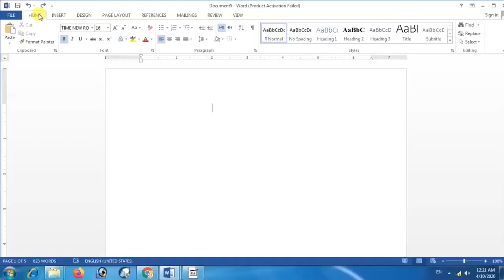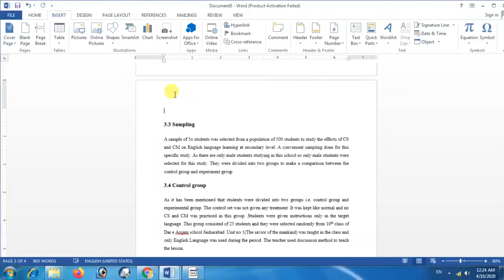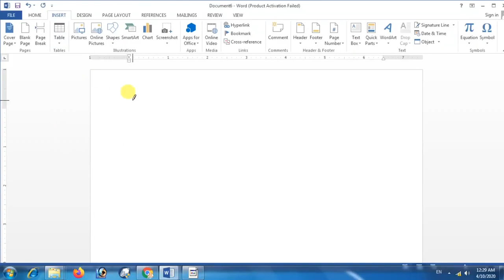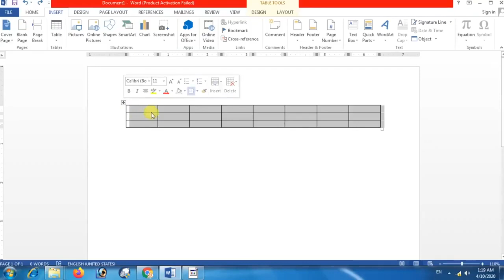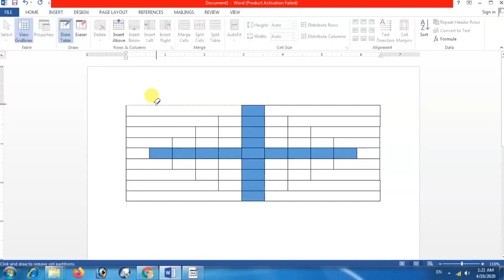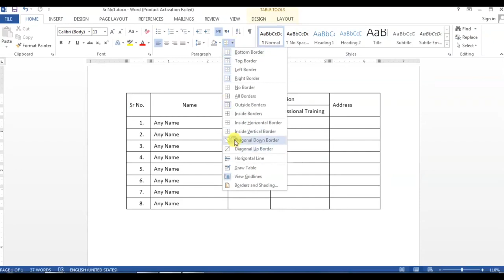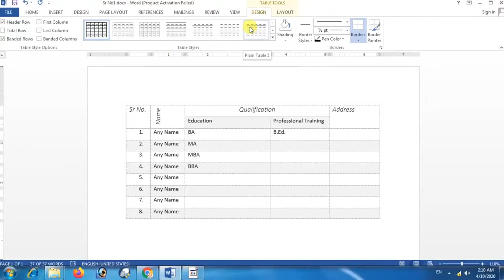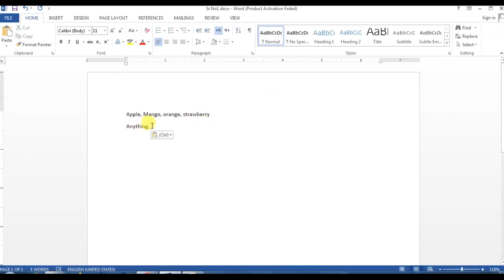Ms Word Part 4 Insert Tab How to convert text into table How to repeat Header Row of a table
A trick : How to convert Text in to table is in any where in the video therefore don't skip any part.
in this video you can learn Microsoft Word (Insert Tab) Pages and Table Section.
page section :
             Use of Cover Letter, Insert Page & Page Break
Table Section:
            All Table setting about table structure and Cells format setting
How to Marge and split cells.
How to insert Rows and Columns
how to delete rows and columns
How to Set Boarder
How to repeat Header Row of a table
How to convert text into table